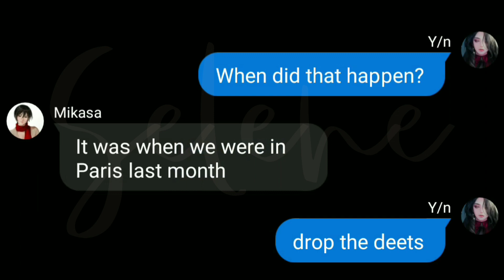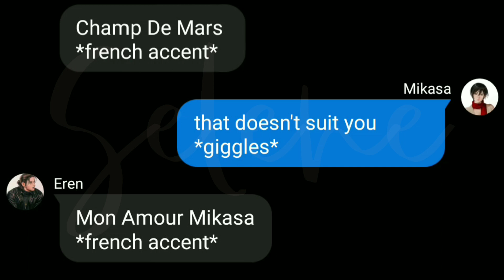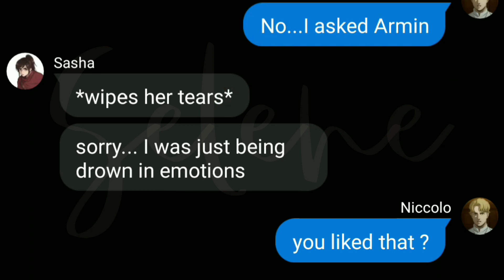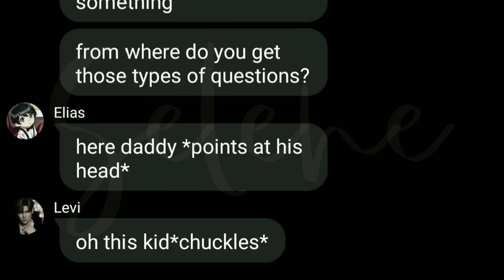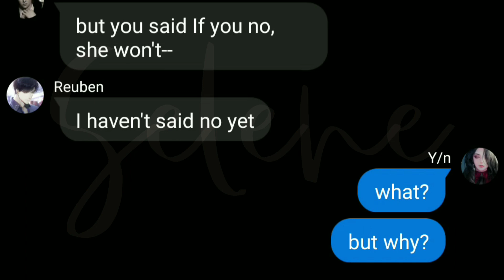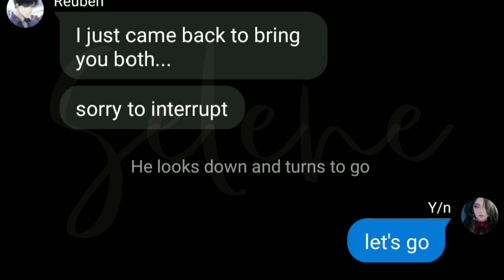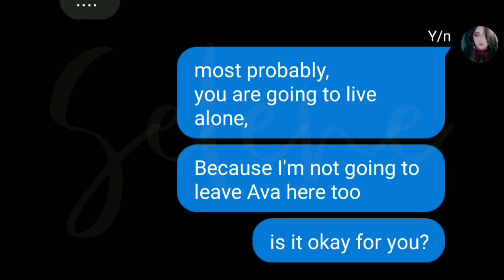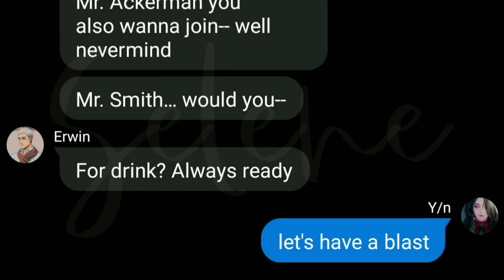S2 Ep-3 Eren Proposed Mikasa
If you haven't checked the Season-1, there you go, check it out here:

This series is originally written by me, all the events and plots are imaginary and have nothing to do with real anime. It's just a fanmade video.